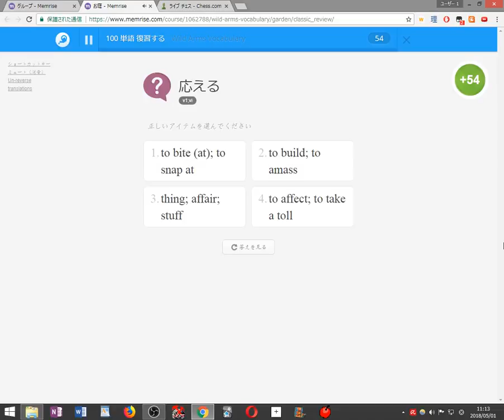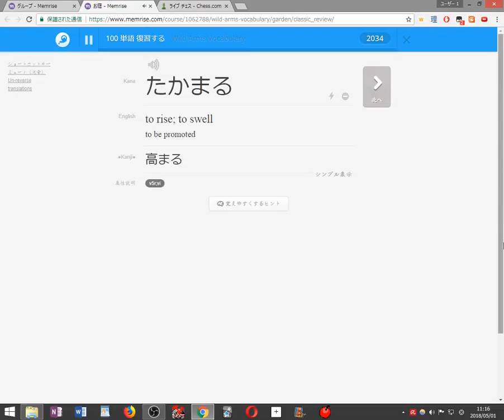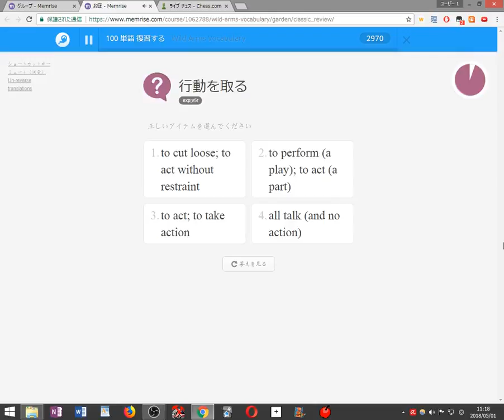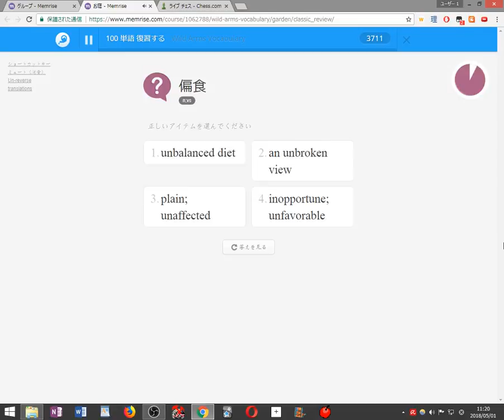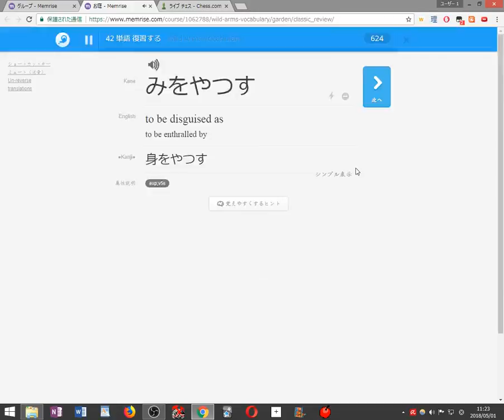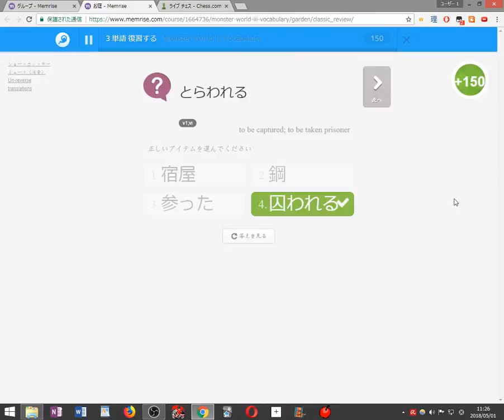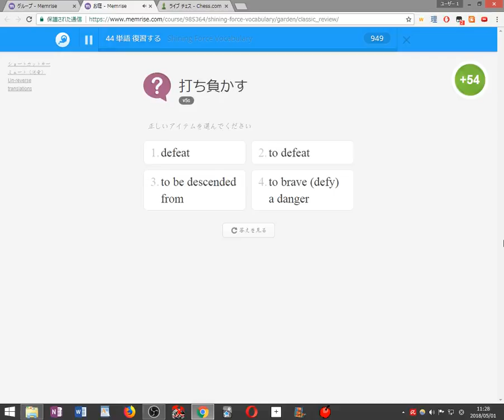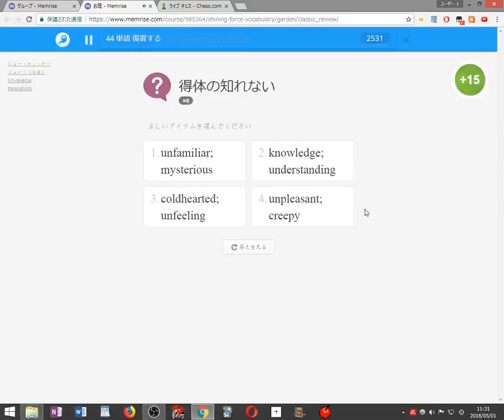Chess 2018 05 01 11 11 01